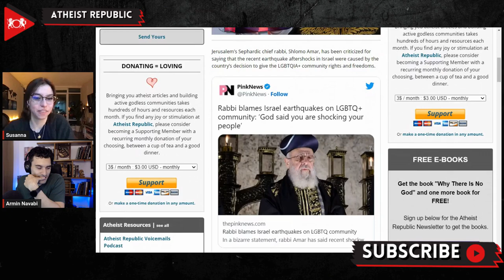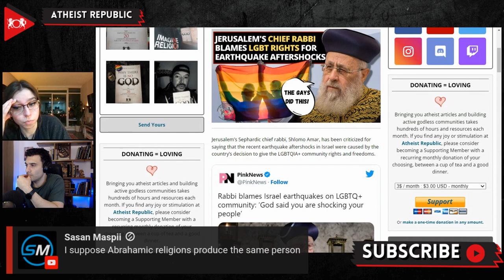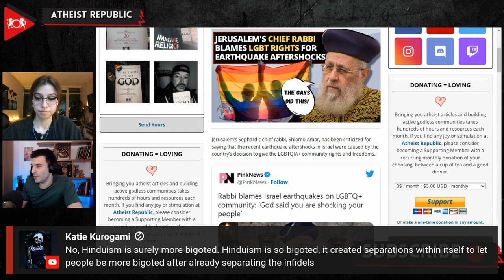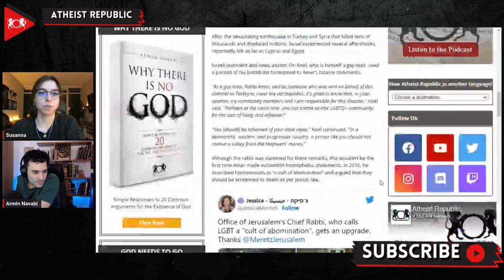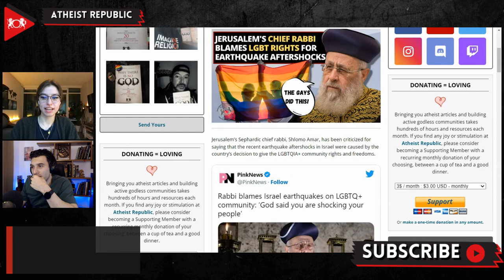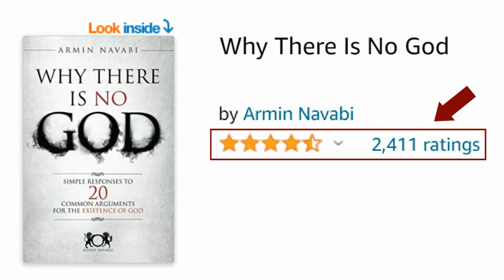Jerusalem's Chief Rabbi Blames LGBT Rights For Earthquake Aftershocks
During a weekly sermon, Jerusalem's Sephardic chief rabbi, Shlomo Amar, said that the recent earthquake aftershocks in Israel were caused by the country's decision to give the LGBT community rights and freedoms. He made the shocking claims during a weekly sermon and even used a passage from the Talmud, the primary source of Jewish theology and religious law, to justify his comments." It's not me interpreting; it's the language of the Gemara," Amar said, quoting from the Jewish religious text as stated by the Jerusalem Post. "God said you are shocking your people for something that is not yours." Israeli journalist and news anchor Ori Koel, who is himself a gay man, stated, "In a democratic, western, and progressive country, a person like you should not receive a salary from the taxpayers' money." Amar has also previously said that homosexuals could not be religious Jews, describing homosexuality as "a wild lust that needs to be overcome" and even declaring that "animals and wild beasts don't behave like that" when referring to the Jerusalem Pride march.

Source:
Location: Israel